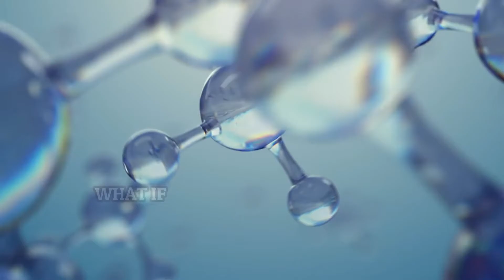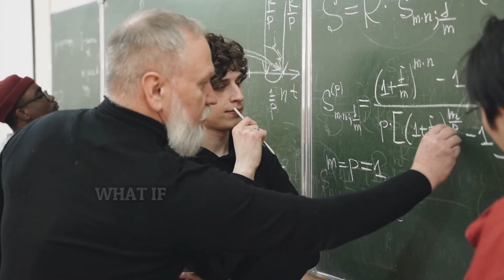உலகமே பனியில் உரைந்தால் | Earth Dropped to Absolute Zero for 5 Seconds? | What if Tamil (தமிழ்)